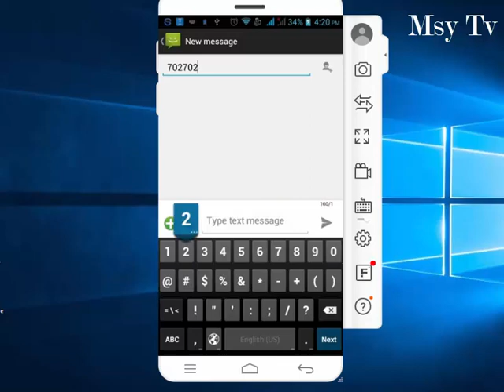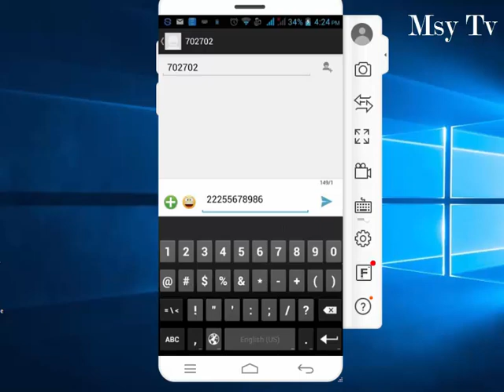How to transfer balance form Zain to Zain |MsY Tv| on Urdu|Hindi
How to transfer balance form my mobile ZAIN to ZAIN in Saudi Arabia Urdu and Hindi Video Tutorial